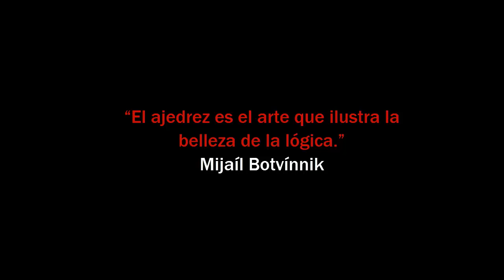Técnicas posicionales según Botvinnik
Mikhail Botvinnik nació en Leningrado el 17 de agosto de 1911 y fue el puente de unión entre los legendarios Alekhine, Lásker y Capablanca y las generaciones que vinieron después de la II Guerra Mundial. Fue campeón del mundo de ajedrez de 1948 a 1957, de 1958 a 1959 y de 1961 a 1963. Se proclamó seis veces campeón de la URSS y fue miembro del equipo soviético que ganó todas las Olimpiadas de ajedrez entre 1954 y 1964, así como los campeonatos de Europa de ajedrez de 1961 y 1965.

Botvinnik fue el precursor del juego científico y racional. Para él, todo debía estar en orden y perfectamente planificado. Curiosamente, aunque domino el mundo del ajedrez entre 1948 y 1963, nunca consiguió ganar un encuentro del Campeonato del Mundo mientras era poseedor del título, empató dos y perdió tres. Fue Botvinnik el que impuso la norma de establecer un encuentro de revancha automático si el campeón del mundo de ajedrez era derrotado. Esto le permitió reconquistar el título dos veces.

Destacó muy pronto en el ajedrez, cuando con tan sólo doce años venció al entonces campeón mundial, José Raúl Capablanca, en una exhibición de partidas simultáneas. Con quince años terminó segundo en el Campeonato de Leningrado y, a los 20, conquistó su primer Campeonato de la URSS en 1931 por delante de Rioumine. Como campeón soviético de ajedrez empezó a dar sus primeros pasos internacionales al enfrentarse a Salo Flohr en 1933, este último llegó a aventajar en dos puntos a Botvinnik pero, finalmente, el ruso consiguió igualar el encuentro de ajedrez a seis.

El primer gran éxito de Botvinnik en el extranjero fue en su debut en el Torneo de Ajedrez de Nottingham (Inglaterra) de 1936, donde compartió el primer puesto con Capablanca, quedando por delante del campeón mundial Alekhine y de los ex campeones Euwe y Lásker. Dos años más tarde, en 1938, quedó tercero en el Torneo de Ajedrez AVRO (Rótterdam, Holanda), detrás de Keres y Fine, pero superando a Alekhine, Capablanca y Euwe.

Lanzó un desafío a Alekhine en 1946 para disputar el título mundial de ajedrez, pero éste falleció poco después dejando el título vacante. Ese mismo año, en Groninga, ganó el torneo de ajedrez de más alto nivel de la posguerra, por lo que dos años después, cuando se decidió organizar un torneo para designar el sucesor de Alekhine, Botvinnik estaba entre los cinco elegidos. Junto a él fueron seleccionados Smyslov, Keres, Euwe y Reshevsky, ya que el sexto contendiente previsto, el norteamericano Fine, declinó la invitación. Cada uno de estos ajedrecistas tuvo que disputar cinco partidas de ajedrez con cada uno de sus oponentes. Botvinnik ganó ampliamente este torneo de ajedrez, tres puntos por delante de Smyslov, proclamándose así campeón del mundo de ajedrez.

- Mini ebook gratis: 8 armas posicionales para desconcertar a tus rivales
- Mi libro para progresar en ajedrez nº1 de ventas en Amazon "El Método Zugzwang"